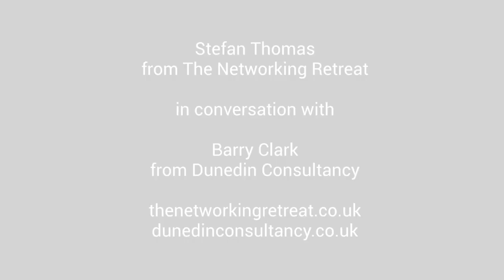The Hospitality Interviews meets Stefan Thomas - part two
We continue our discussion with Stefan Thomas on turning your networking contacts into customers. We take a look at the importance of building your local network for hospitality operators.